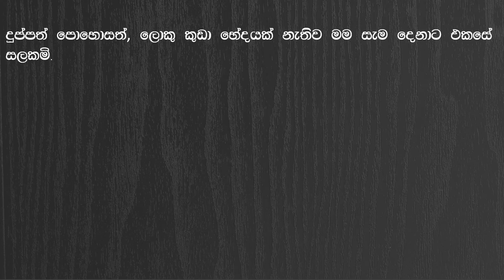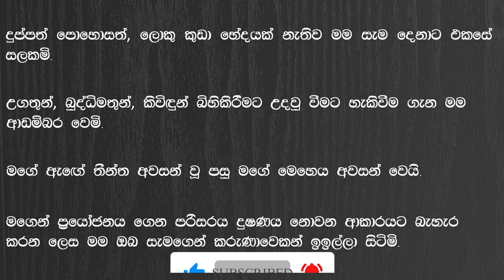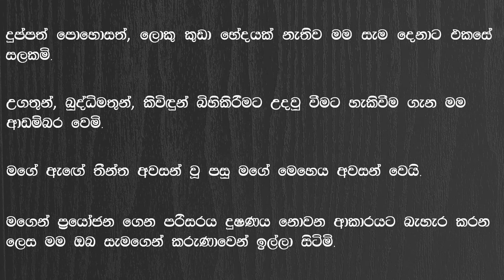paanak katha karai sinhala rachana livima grade 3 4 5 shishyathwaya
paanak katha karai sinhala rachana livima grade3,4,5 shishyathwaya|පෑනක් කතා කරයි වාක්‍ය රචනා | BMCeducation SL

if you are like to this video and if you learned something using this video please

(1)  1,2,3,4,5 ශ්‍රේණිවල දරුවන්ගේ වාංමාලාව  පෝෂණය කිරීම.
(2)  කථන ව්‍යවහාරය හා ලිඛිත ව්‍යවහාරය පිළිබඳ අවබෝධයෙන් යුතුව කටයුතු කිරීමට හුරු කරවීම.
(3)  ලේඛන ව්‍යවහාරයට ළමුන් ක්‍රමයෙන් හුරු කරවීම මාගේ බලාපොරොත්තුවයි.